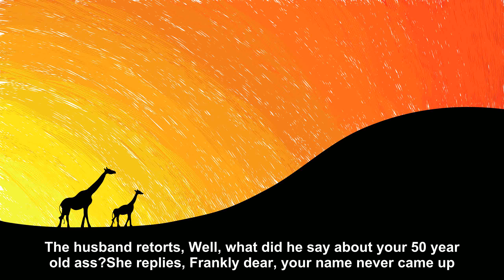A man comes home from work and finds his wife admiring her breasts [Joke Story]